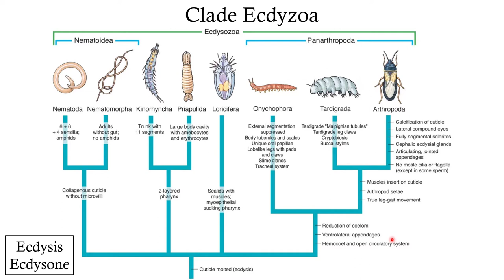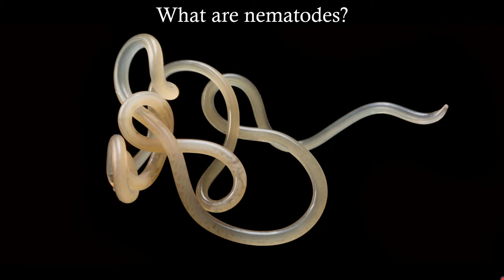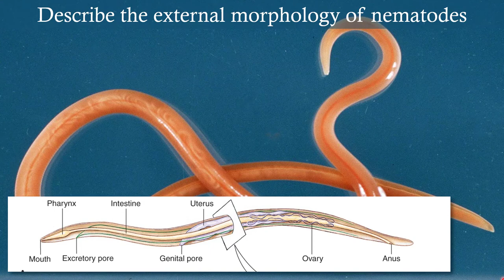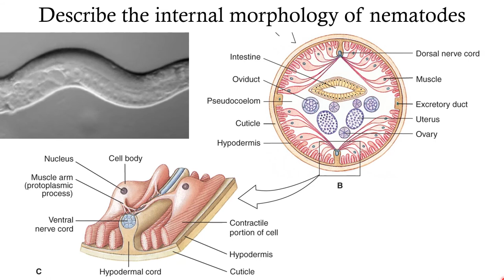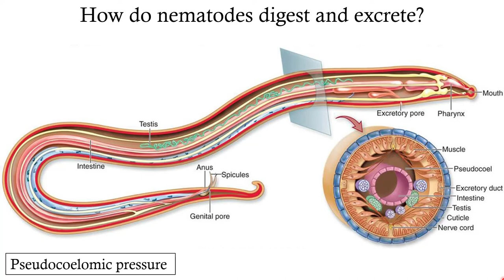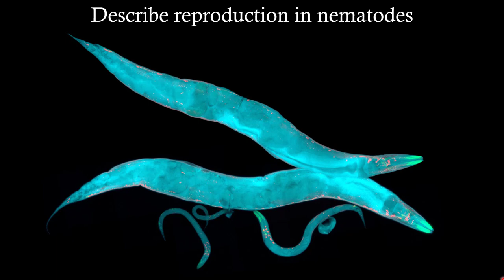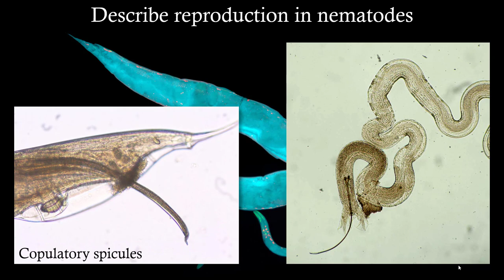Phylum Nematoda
The crew gets infected with some gruesome parasites and we learn about the biology of nematode roundworms. Two new crowd-sourced crew members are introduced and the blood-stealers are named.